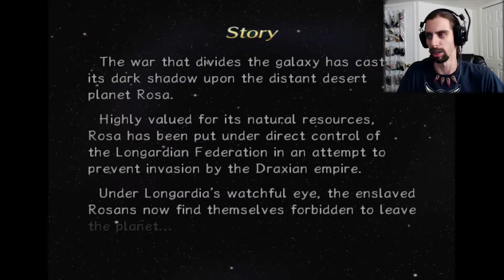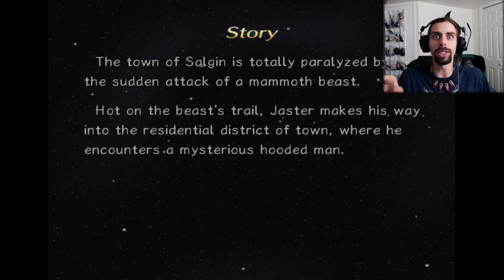Logical Cogs Let's Play | Rogue Galaxy ep1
Like a graceful skeleton camel we start our journey through the stars!

Like us today on Facebook!